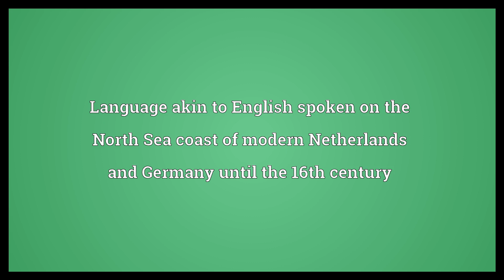Old Frisian Meaning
Video shows what Old Frisian means. Language akin to English spoken on the North Sea coast of modern Netherlands and Germany until the 16th century.  Old Frisian Meaning. How to pronounce, definition audio dictionary. How to say Old Frisian. Powered by MaryTTS, Wiktionary